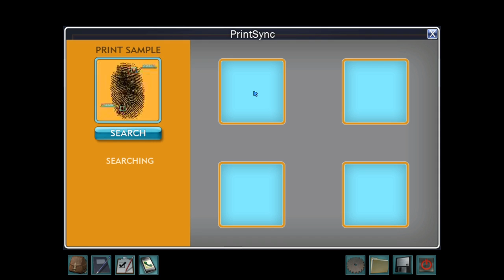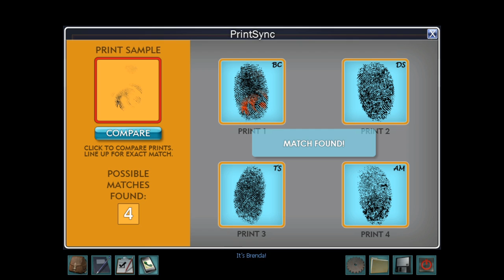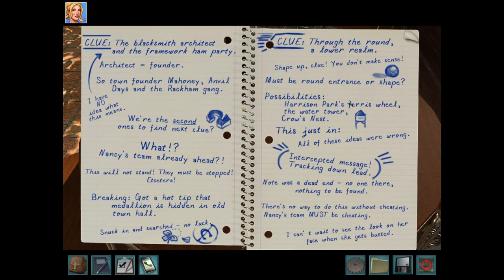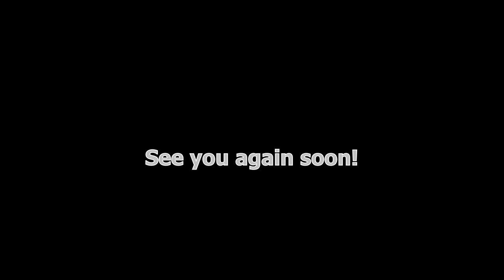Let's Play! Nancy Drew Alibi in Ashes Episode #9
Hi everyone, and welcome back to The Day Before! Today, we are going to play the game, Nancy Drew: Alibi In Ashes! I'm so excited!! I own and have played through all the Nancy Drew games for PC and I love them so much, ever since I was younger. I like other mystery games too, so this is something that I am going to be incorporating into my YouTube channel, FUN mystery game Let's Plays!

You can find all Nancy Drew games for PC at HER Interactive's website, located here: